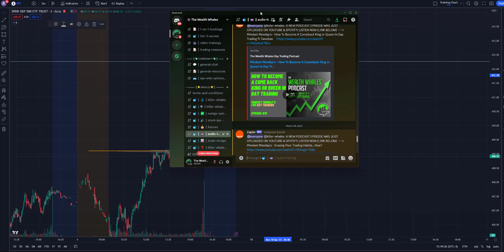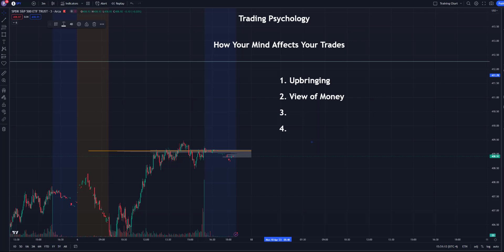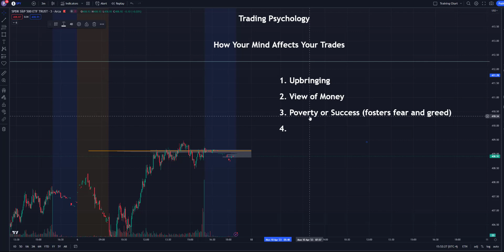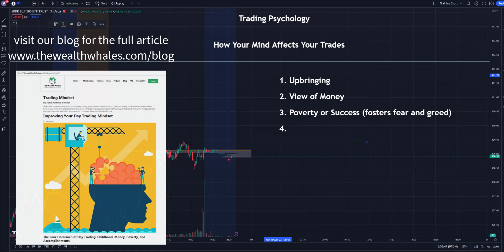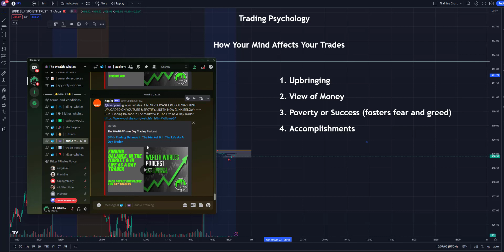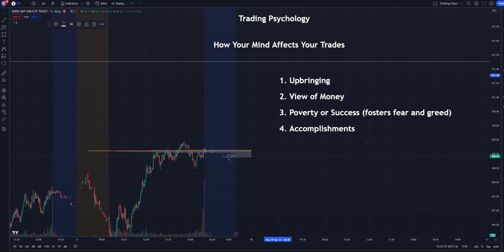The Mental Side Of Day Trading | How Your Mind Affects Your Day Trades | Day Trading Training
Topic: Day Trading Psychology | How Your Mind Affects Your Day Trades | Options  Futures FOREX | SPY ES SPX

The strongest muscle you have is your mind. If you work harder on you mental development than anything else, you skills will follow. Join the wealth whales community.

The Wealth Whales